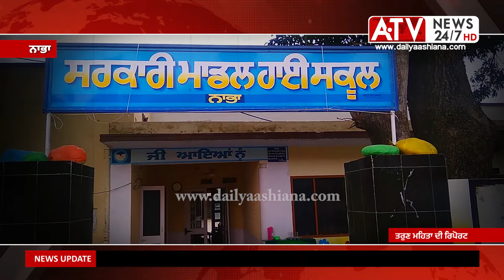Nabha News | ਮਾਂ ਨੇ ਭੇਜਿਆ ਸੀ ਆਪਣੇ ਬੱਚਿਆਂ ਨੂੰ ਸਕੂਲ - ਪਰ ਸਕੂਲ ਪਹੁੰਚਣ ਤੋਂ ਪਹਿਲਾਂ ਹੀ ਹੋਏ ਕਿਡਨੈਪ